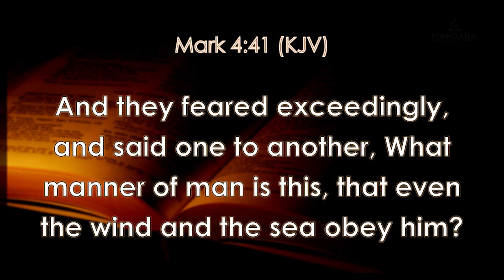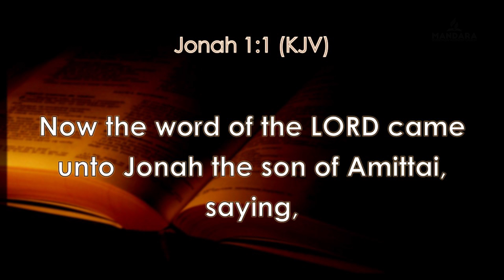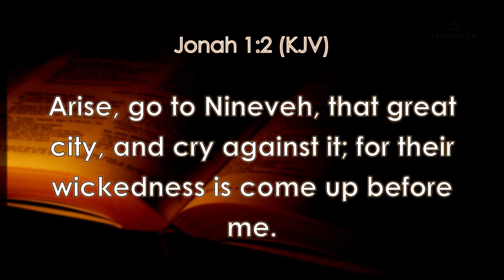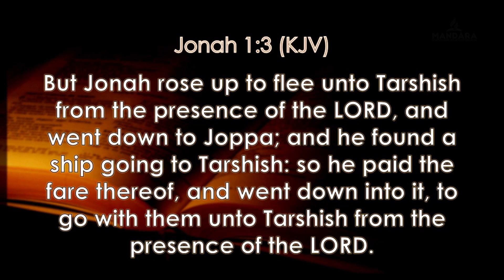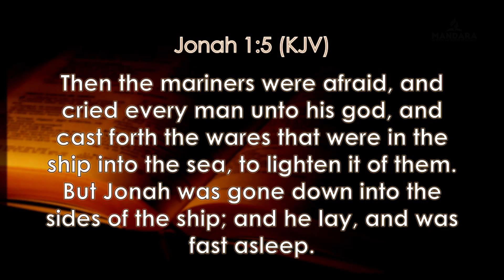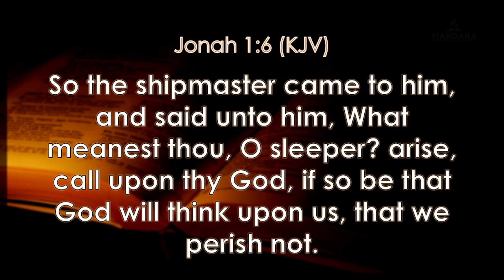SDA Church Mandara||Power Hour||Pastor Makiwa||Title: Hove, Gungwa, Munhu||10 Apr 2021||Time: 7:30am